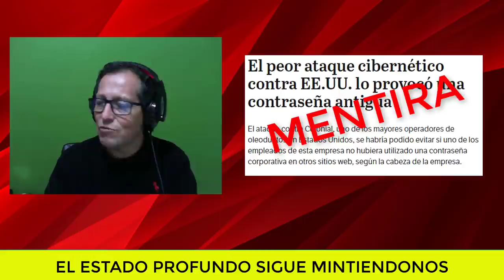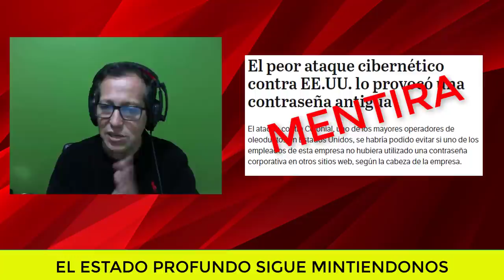NOTICIAS DE ESTADOS UNIDOS HOY Las mentiras Del gobierno Biden